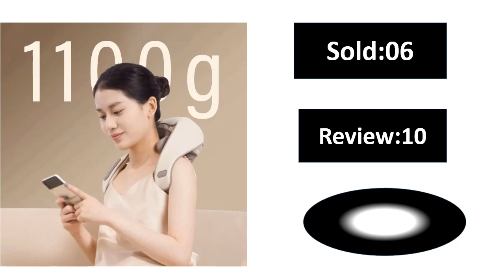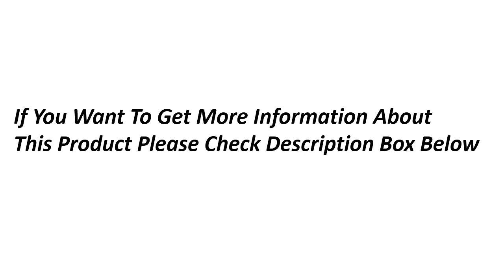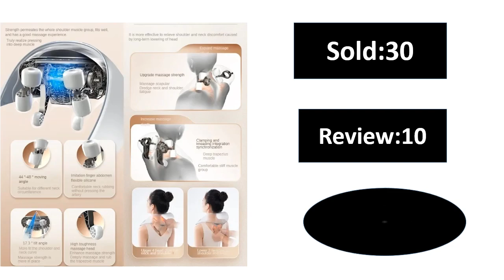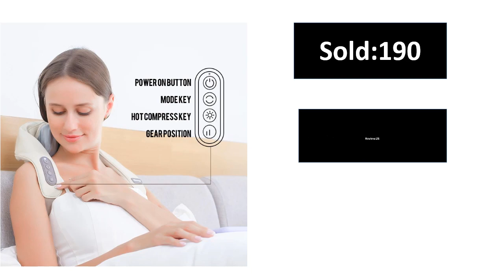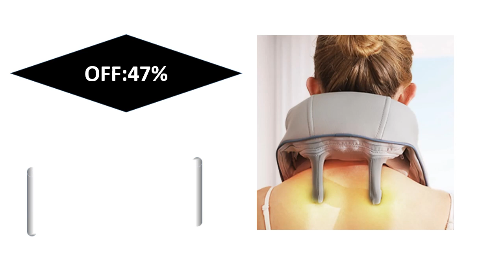Top 5 Best Electric Neck Massager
Buy this product please check this video pin comment

Description
Tired of neck and shoulder pain?
Get the relief you need with Massagers for Neck and Shoulder with Heat! Our massage tools are designed to provide deep, soothing heat to help reduce tension and stiffness, while providing a relaxing massage experience. Enjoy the comfort and convenience of a massage in the comfort of your own home and say goodbye to neck and shoulder pain!
Features
Simulate Human Hand Grasping and Kneading - Massagers for Neck and Shoulder with Heat are designed to simulate the tension and strength of human fingers, kneading the shoulder well acupoint up, and pressing the Trapezius muscle down, to provide a deeply relaxing massage experience.
5D Super Large Massage Head - The massage head of these massagers is 5D super large, offering a wide range of hot compress, with an adjustable temperature of 42-48 ℃, using NTC intelligent temperature control technology. This allows the massager to directly hit deep fascia and offer a deep massage of meridians and acupoints, relieving muscle soreness.
Cover Important Acupoints - The massagers are designed to cover the important acupoints of the shoulder and neck, providing a deeply relaxing massage experience and helping to alleviate shoulder and neck pain, and quickly discharge acid.
Ergonomic Wearable Design - These massagers are designed to be ergonomic and wearable, conforming to the curve of the shoulder and back. They are wireless and lightweight, free from constraints, and easy to move. Weighing only 1100g, it allows you to enjoy relaxation anytime and anywhere.
One Machine Massages the Entire Body - These massagers can be used not only for shoulders, neck, calves, waist, and thighs, but for the entire body. This allows you to enjoy a full body massage with just one machine.
Easy to Operate - These massagers are designed to be easy to operate, suitable for parents, with multiple built-in modes and forces to meet different needs, adjustable through operation buttons.
Type-C Interface Charging - The massagers use a Type-C interface charging, eliminating battery anxiety and allowing for a continuous massage experience.
Removable and Washable Design - The massagers are designed with a removable and washable design, making it clean, hygienic, and more durable
Low Noise Experience - These massagers offer a low noise experience, with noise levels of less than 45db, allowing for a peaceful and relaxing massage experience.
Specifications
Material: ABS
Power supply mode: charging type
Weight: 1100g
Battery capacity: 2000mAh
Rated voltage: 5V
Rated power: 26W
Charging interface: Type-c
Battery life: ≈ 70min
Gear/force: two modes/two forces

Md.Sekandar Ali